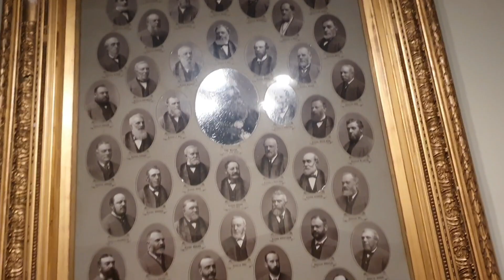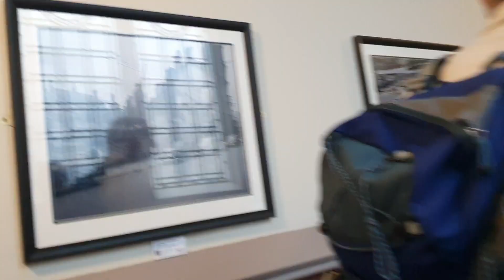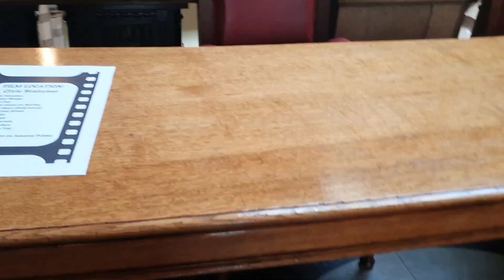classical cars//Historic buildings//part 2